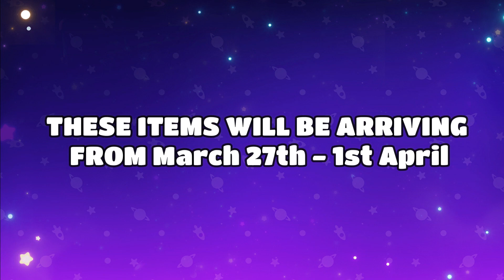Fall Guys Huge Item Shop Leaked - March 23rd - 3rd April (Masters of Returnin, Ninjatronic & More)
Fall Guys Huge Item Shop Leaked (Masters of the Blunderdome Returnin, Ninjatronic Trio & More)

Every item has been leaked by Fall Guys-db.pages.dev